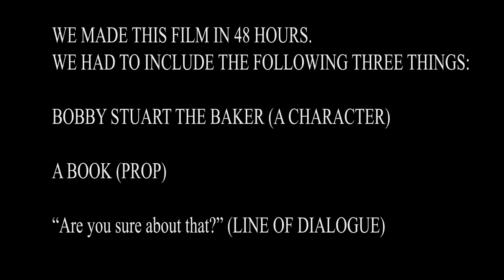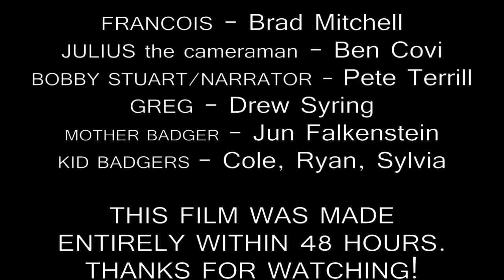Among the Badger Men (48 Hour Film Project)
The mysterious Badger Men...do they exist?  Explorer and Shamanic Cultural expert Francois Messerschmidt is about to take us into the heart of the Sholazar Basin to find out that very thing.

Oblivious Films and Stone Falcon production collab for the 48hr film project 2009.